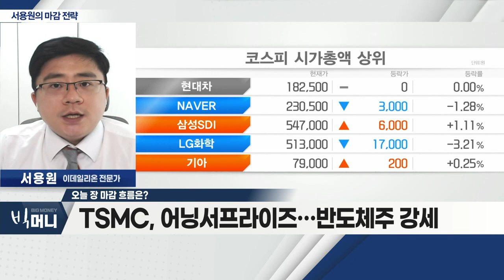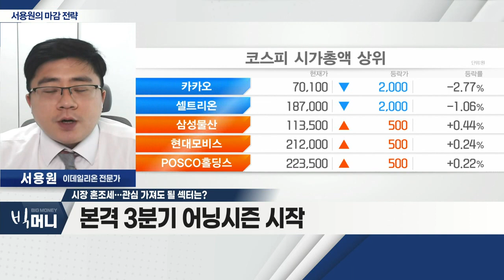본격 3분기 어닝시즌 시작 / 실적 발표, 19일 넷플릭스ㆍ20일 테슬라_서용원 마감 전략 (20220715)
- 美 높은 PPI 발표 불구 안정세
- 韓 증시, '웩더독' 현상 심화
- TSMC, 어닝 서프라이즈… 반도체주 강세

Q. 시장 혼조세… 관심 가져도 될 섹터는?
- 본격 3분기 어닝시즌 시작
- 실적 발표, 19일 넷플릭스ㆍ20일 테슬라